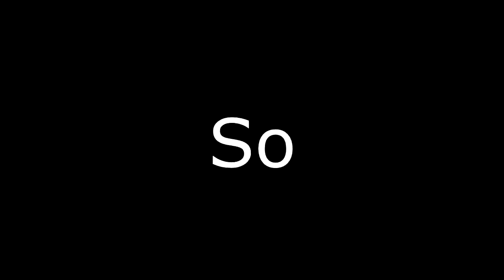PAIN TRAIN GAMEPLAY!! (OP) (Fortnite Save The World New Weapon)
*There was a render issue, video is at 720p60fps but the video is not at full quality, next one will be*
The new Pain Train weapon is very powerful and it is worth getting. My videos will have better editing stiles and I will be more energetic form now on. Like the video if you found it useful or you enjoyed it. Comment on this video as well and tell me your thoughts. Next video will be on the weekend.